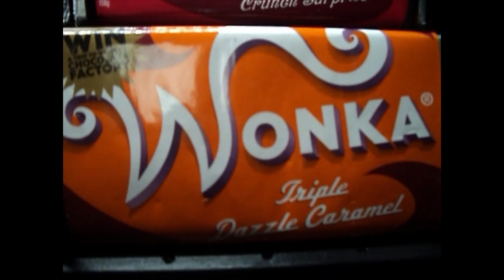Wonka bars and box movie props, Charlie and the Chocolate Factory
These are authentic movie props from Charlie and the Chocolate Factory.  They include an unwrapped Wonka bar, one of each flavors of bars, and a cardboard box for the bars.  I am currently selling this set, looking for $700.  If interested, please message me.

The movie clip and music are not mine and I claim no ownership over them.